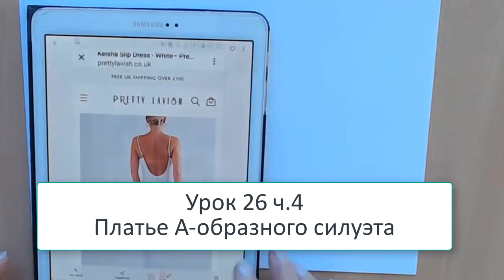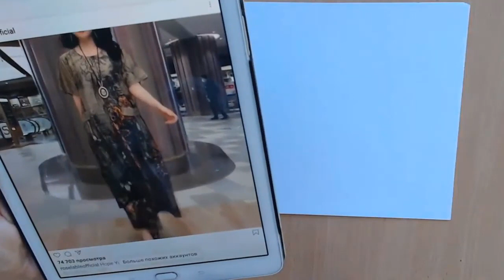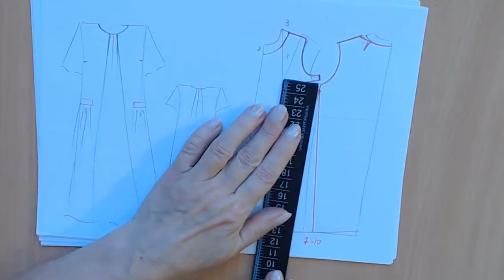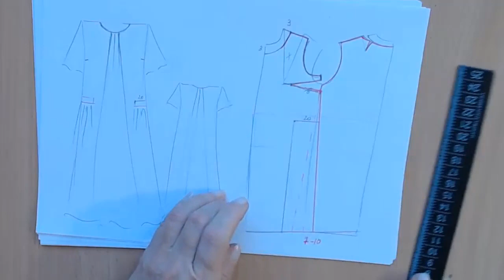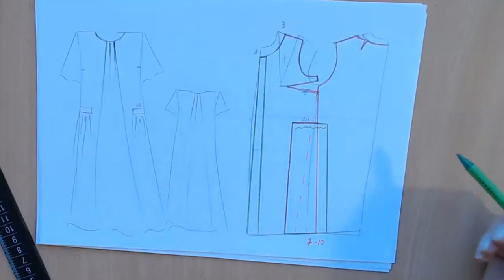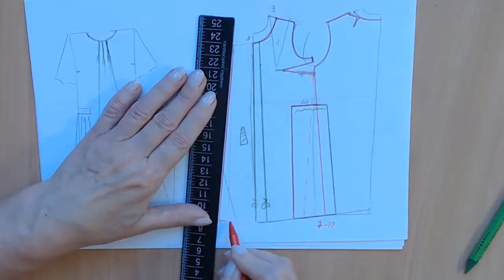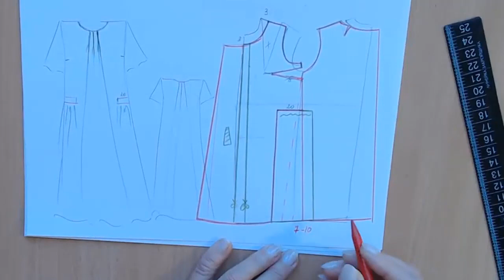Курсы кройки и шитья Видеошкола Галины Коломейко занятие 26 часть 5 Платье А-образного силуэта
И снова вашему вниманию, фрагмент занятия из видеошколы Галины Коломейко.
На этот раз, в продолжении темы платья "Санаторий", по вашим просьбам, мы разбираем крой другого летнего платья, которой тоже можно отнести к платью "Санаторий". Потому что оно такое же лёгкое, воздушное и комфортное. И по форме очень напоминает платье "Санаторий"
Кому оно подойдёт?
Конечно стройным и высоким. Им идёт всё!
НЕ ОЧЕНЬ СТРОЙНЫМ и высоким. Потому что спрячет в своих складочках все особенности фигуры.
Я бы не советовала его шить маленьким и полненьким. У нас с вами, дорогие подруги, не хватит роста, чтобы создать форму вытянутого прямоугольника... А без этого, мы будем походить на шарик...
Если сшить из пестренькой ткани, оно получится простоватым, уютным  и домашним.
А если из однотонного штапеля, то ярко прозвучат все декоративные элементы и оно вполне себе может оказаться элегантным.
И ещё маленькое замечание.
Если застрочить складки из горловины до уровня чуть ниже груди, объём в этой части уйдёт, и платье будет более изящным.
Приятного вам просмотра и творческой радости!